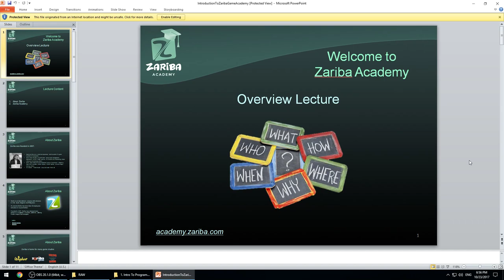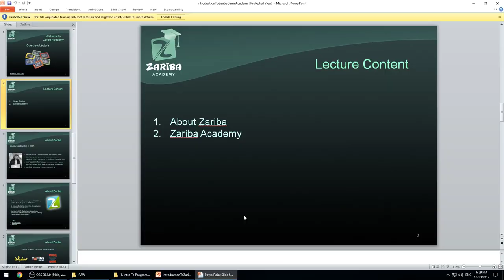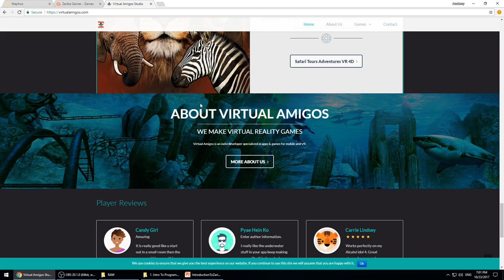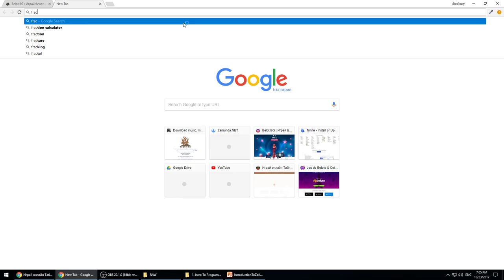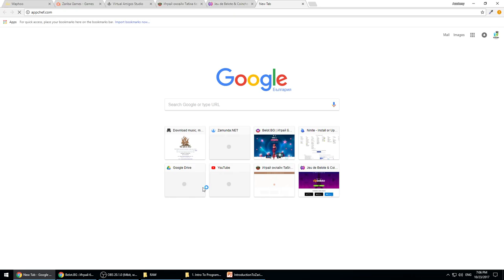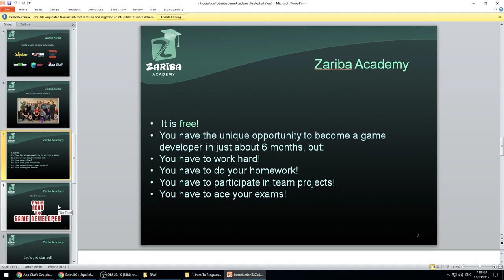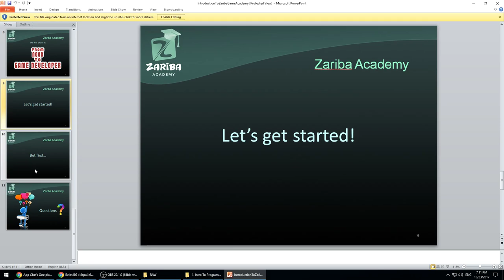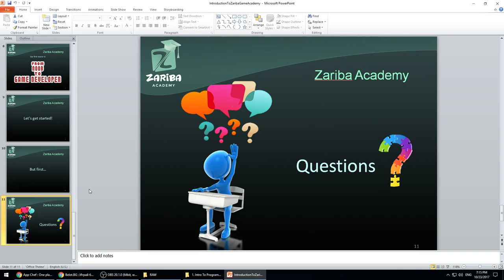0. Увод за Zariba и Zariba Game Academy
Кратка информация за Зариба и нашите фирми и проекти.